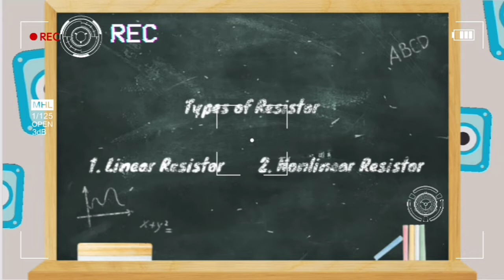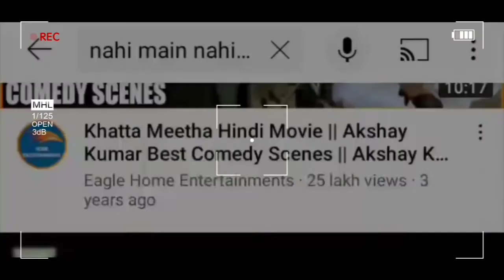What Is Resistor || How Resistors Work || Type Of Resistor Hindi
Here you will learn 3 things about resistors, 1st what is resistor 2nd how resistors work and 3rd type of resistor hindi.

In previous video we had talk about why resistor behave rudely with electrons. But to know more about resistors we have to know this 3 importance things.